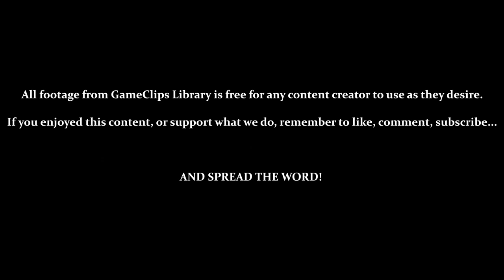Planet Automaton - Ristar (Gen) — GameClips Library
Table of Timestamps:

0:15 – Planet Automaton
0:38 – Disappearing / Reappearing Poles (Grab Prompted)
1:06 – More Ice Sliding
1:28 – Anti-Gravity Shoes (Swimming in Air)
3:40 – Bonus Spinner / Advanced Bouncing Challenge
4:50 – Wall Climbing and Swinging
6:20 – Hanging Onto Drones
8:05 – Vs. Attack Pattern
9:22 – Next Area – Brain Maze
9:32 – Crystals Power Up Warps
9:55 – Moving Platforms (Can Be Grabbed / Pushed)
10:27 - Into the Background
12:02 - Peel-Away Walls
13:45 - Rocket Jumping
15:42 - Bonus Spinner / Wall Climbing Challenge
17:45 - Boss Arena – Uranium Power
20:38 - World Results
21:13 - Credits